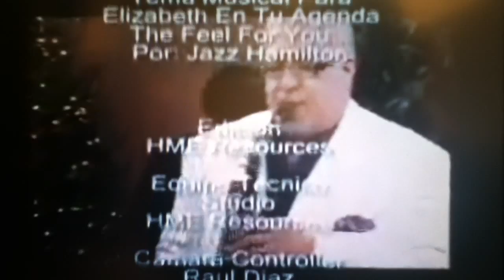Jazz Hamilton Music Video